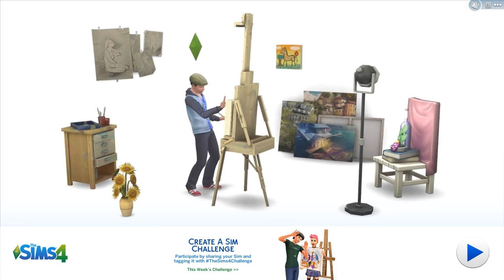Let's Play Sims 4 - Ep 1 - Creating a Family!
Join 3N Hero of Time (aka Caleb) as he creates a family and lives his life on the Sims 4.  This series is dedicated to bringing you the best Sims 4 content and uploading it until you are sick of it!  This series will keep up with expansions, updates, and requests!  This episode we start off the series by creating our family in Create a Sims on the true Sims 4 release rather than the demo.

Want more episodes?  Want longer episodes?  Want me to have multiple families?  Want me to have multiple files?  Want to suggest the next expansion pack I should get?  I love this game and am super excited to finally be uploading my own Sims series!

Note: I am receptive to buying every expansion, but I would prefer to only buy the ones my subs (hopefully you) want to see.